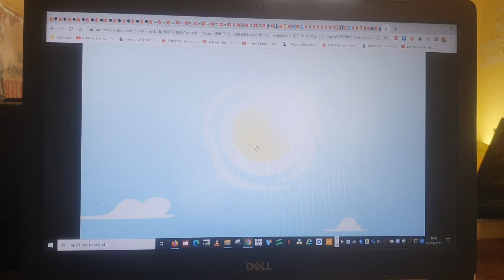Skunk Fu The Art Of Rivalry Best Of Fox HD Pt 3